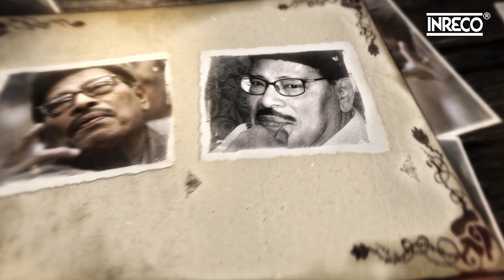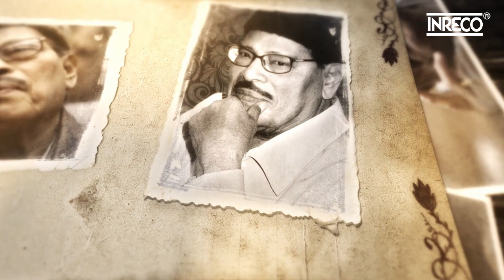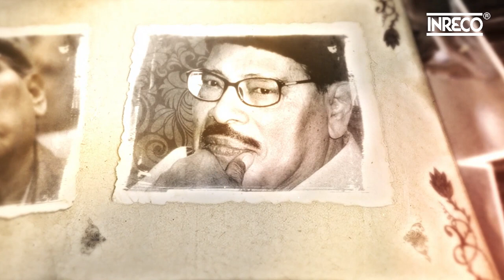Khat Khat Khut Khut | Manna Dey | Shibdas Banerjee | Charmurti | Bengali Film Song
Khat Khat Khut Khut | Manna Dey | Charmurti | Bengali Film Song

Track Details
Song - Khat Khat Khut Khut
Composer - Ajoy Das
Label - Inreco